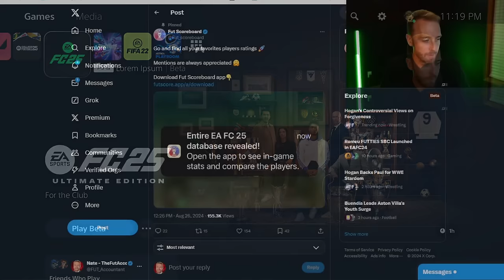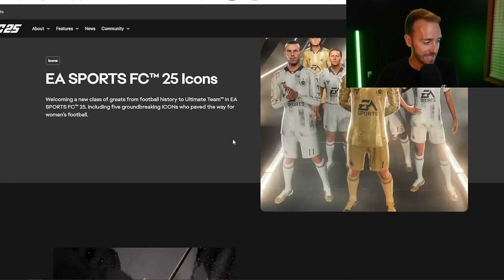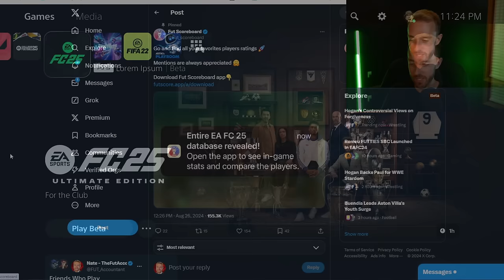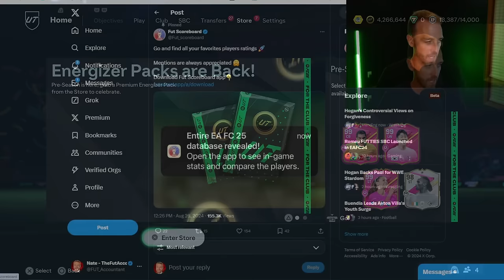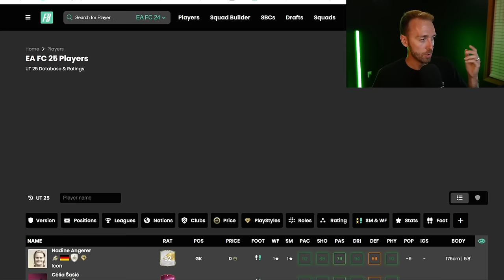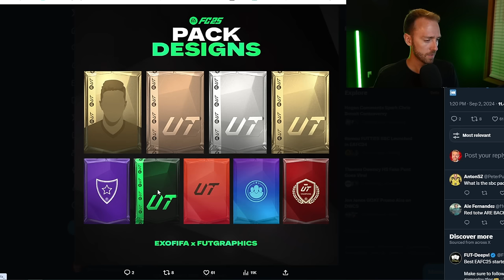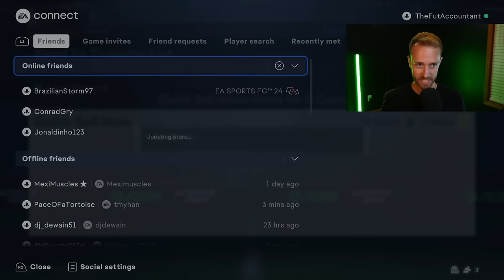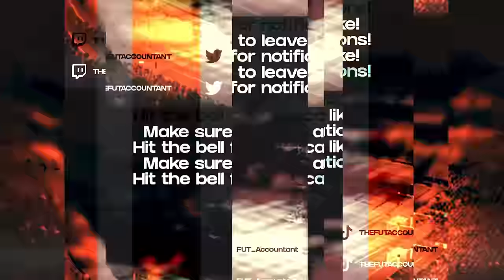LEAKS Are Hurting FC 25 ALREADY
LEAKS are always a big topic of conversation, and it's not different in these early stages of FC 25! Are they hurting FC 25 already?